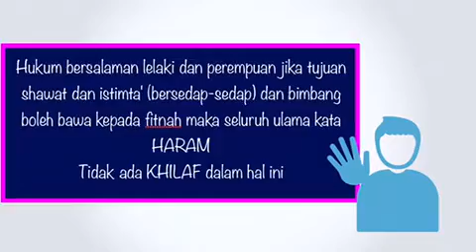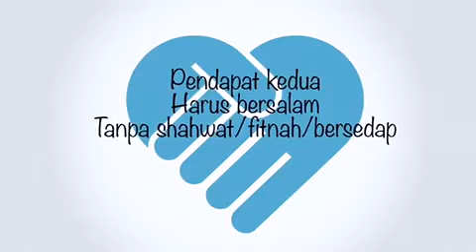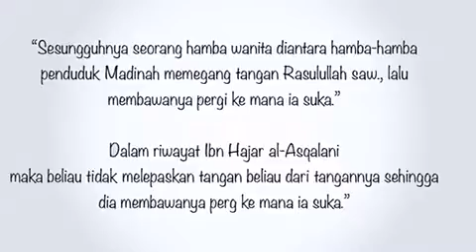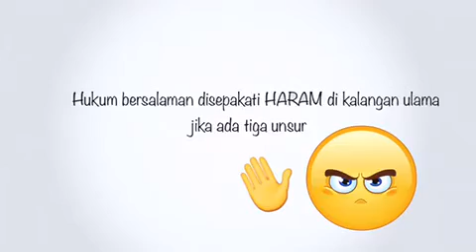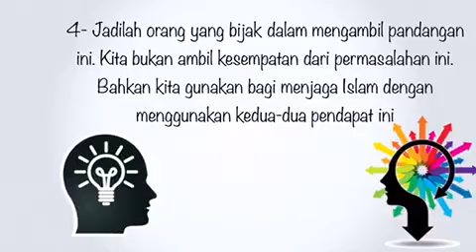(Interaktif) Hukum Bersalam Bukan Mahram - Ustaz Zul Pandan